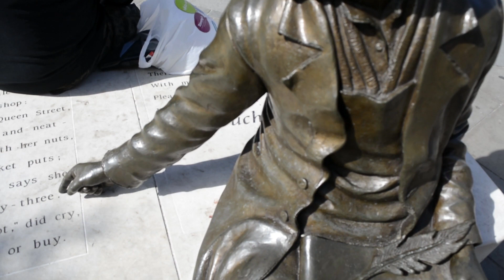We went to Dudley and found Nothing | SKT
We found Nothing in Dudley

What happens when nothing happens, Vlogs like this happen.